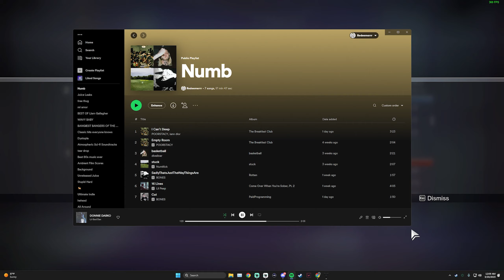I Went Flawless w/ Rick Kackis & Mtashed (Kackis Got a God Roll)